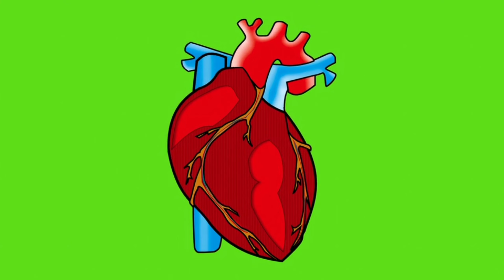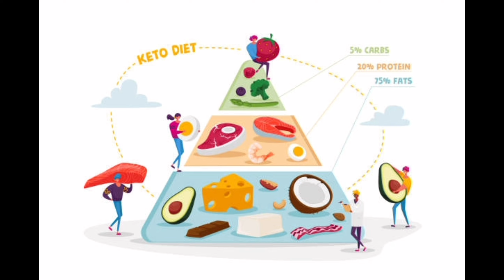Food without Carbohydrates | Food without Carbs | Low Carb Food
Food without Carbohydrates | Food without Carbs | kam carb waly food kon se hain

dietlow
carb diet
keto diet
low carb diet
keto diet
ketogenic diet
low carb diet
ketogenic diet
lowcarbdiet
keto
low carb recipes
low carb love
low carb foods
keto recipe
keto cooking videos
low carb cooking
low carb love recipes
low carb recipe ideas
Weight Loss Recipe
Healthy Eating
Easy Recipe
Healthy Meal Ideas
Low Carb Option
High Protein
Healthy Dinner
Quick and Easy
Low Fat
Gluten-Free
Clean Eating
Nutritious Meal
Healthy Cooking

Dieser Kohl ist so lecker

dass ich..

Never buy Bread and Yeast again

What Is Keto Flu? | Dr.Berg